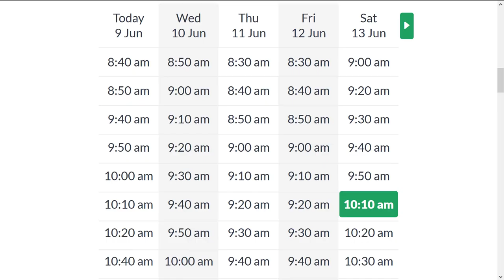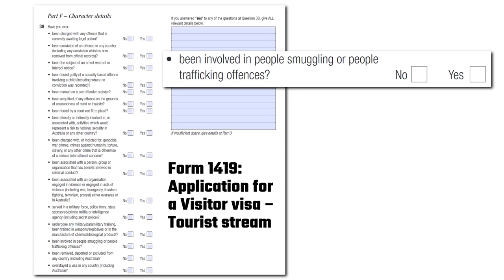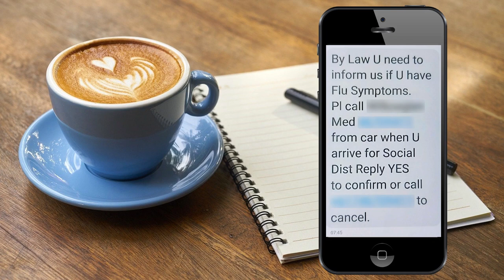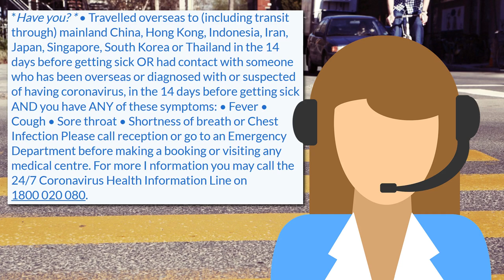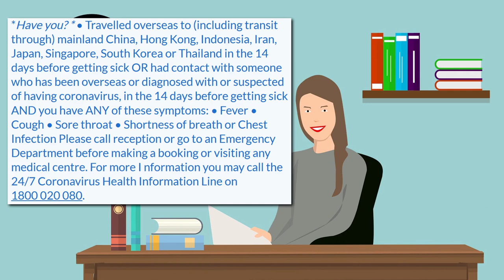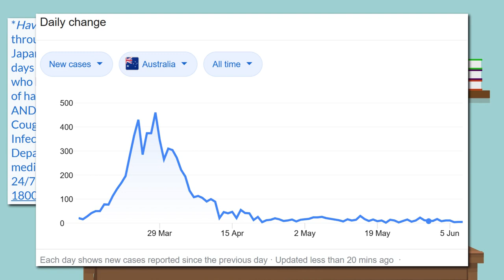The Continued Coronavirus OVERREACTION!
A couple of days ago, I went online to book a doctor’s appointment for an unrelated medical concern. Nothing to do with coronavirus or respiratory illness of any kind. Unsurprisingly, the first thing I was met with was this long-winded Corona Virus Alert asking me to ring reception if I have any flu-like symptoms like “cough runny nose”. All the usual, “Have you travelled overseas recently?”, or come in contact with somebody who has, or come in contact with somebody who has coronavirus or is suspected of having coronavirus, blah blah blah. Anyway, I went to book my appointment, selected the time, and then was met with this warning message: “Coronavirus Alert: Please answer these questions truthfully. We need this to reduce the risk to others and to provide you with the safest treatment… I will answer truthfully”. I’ve always taken issue with this line of questioning. The Australian Government are exceptionally good at doing the same thing too. On their tourist visa application form, they ask questions like: “Have you been involved in people smuggling or people trafficking offences?”; “Have you been associated with a person, group or organisation that is involved in criminal conduct?”; “Have you been charged with, or indicted for: genocide, war crimes, crimes against humanity, torture, slavery, or any other crime that is otherwise of a serious international concern?”. Obviously, if I’m a hardened criminal willing to commit torture and genocide, with a side hustle in the slave trade, I doubt that I’d care too much about lying on an Australian Government visa form. Obviously, these questions are designed for honest people and not criminals.